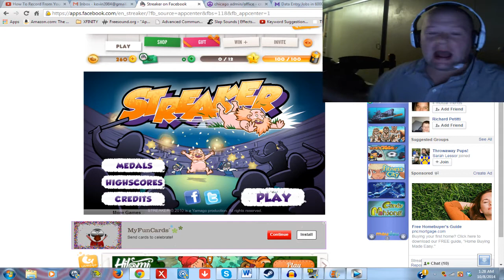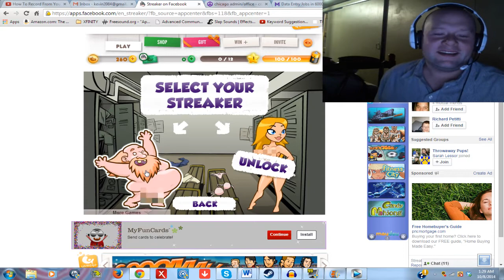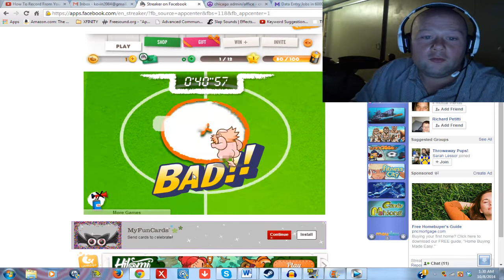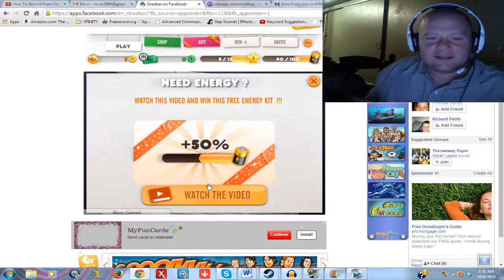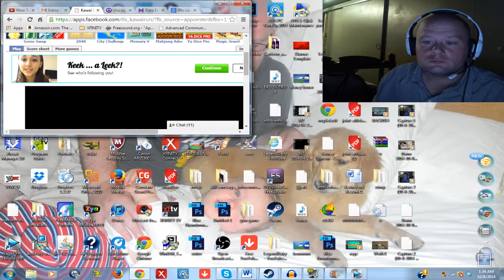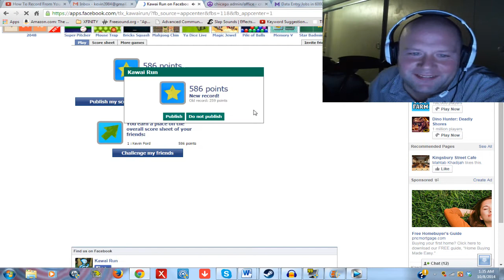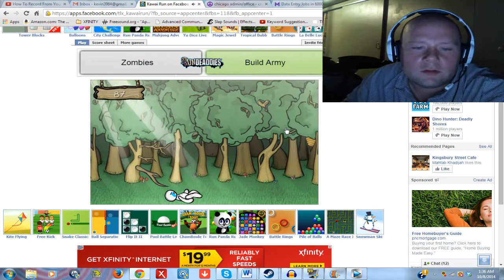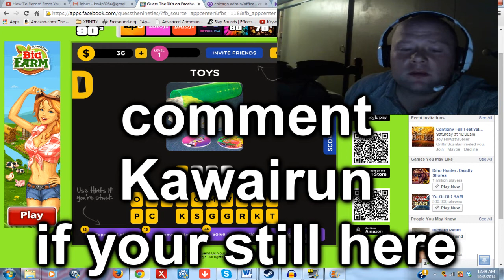Facebook Madness (Streaker Game + More)